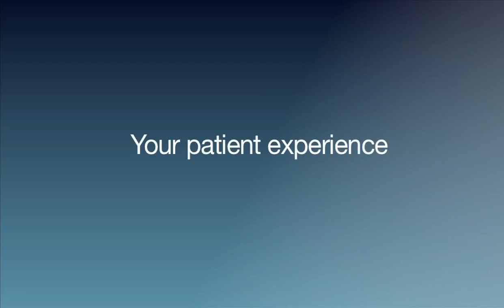How does accurate diagnosis and staging of lung cancer improve patient outcomes?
Dr. Michael Jantz speaks on the importance of accurate diagnosis of lung cancer to patient survival and quality of life, and describes the many advanced diagnostic and interventional pulmonary therapies available at UF&Shands.